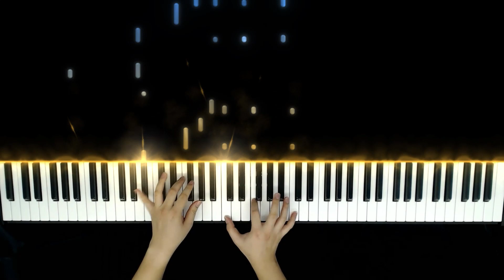스파이패밀리(SPY×FAMILY) 2기 OP | Ado | 어질어질 (Kura Kura, クラクラ) | 피아노 커버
얼마 전에 스파이패밀리 2기가 시작되었는데요, 오프닝 음악인 Ado의 Kura Kura(어질어질)를 가져와 보았습니다!